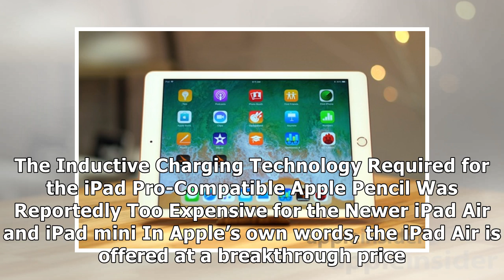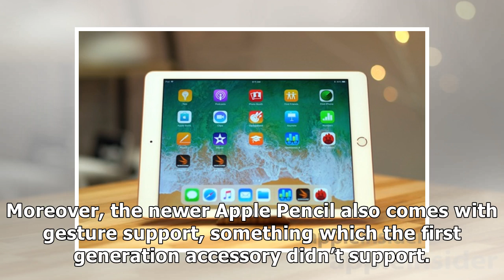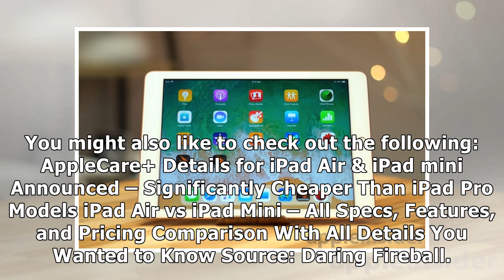Apple Didn’t Give New iPad Air and iPad Mini Second-Gen Apple Pencil Inductive Charging Support a...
Apple Didn’t Give New iPad Air and iPad Mini Second-Gen Apple Pencil Inductive Charging Support as It Would Have Been Too Costly